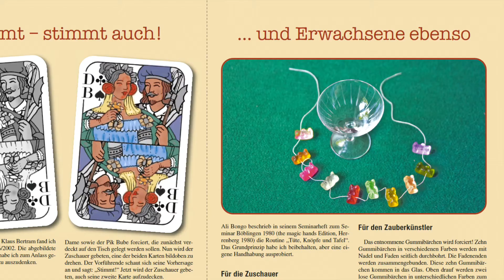Magische Welt Heft 3 2018